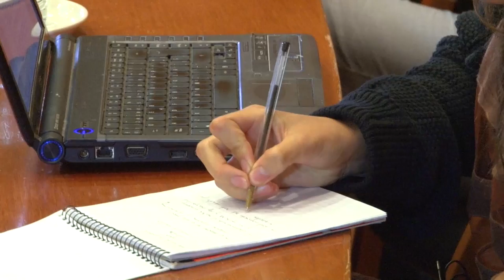Camila Vallejo, Francisco Figueroa y Giorgio Jackson en el CEP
Registro de las presentaciones de Camila Vallejo, Francisco Figueroa y Giorgio Jackson en el Centro de Estudios Públicos en el marco del ciclo de conversaciones "Nuevas generaciones y la política" realizado el 25 de abril de 2013.